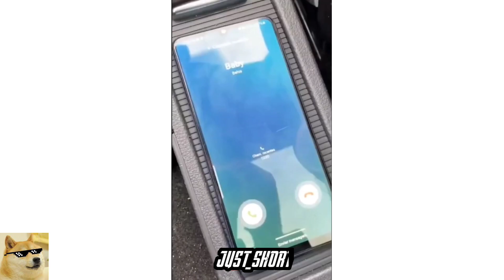Shot on iphone meme #98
Shot on iPhone Meme by Just Short